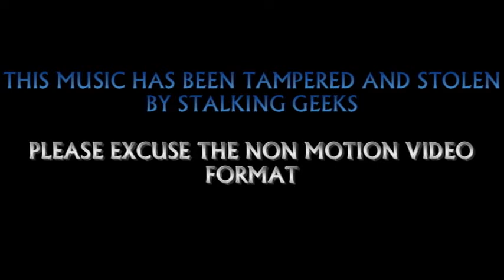BURGATIME DA ILLEST - NO WORDS SPOKEN FREESTYLE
D.O.P.E. RECORDS ENT. - NO WORDS SPOKEN FREESTYLE VIDEO MUSIC
ONE OF THE LAST VIDEO UPLOADS FROM TAMPERED STUDIO